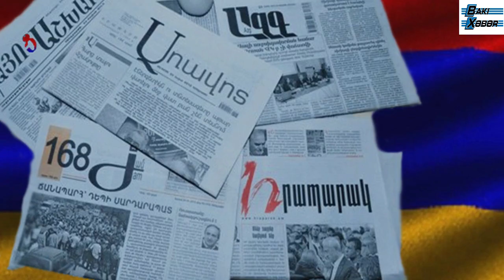Miyatoviçin Qərbi azərbaycanlılara dəstəyi erməniləri "dəli etdi"...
Baki-Xeber TV - ABUNƏ OLmaq üçün buraya vurun